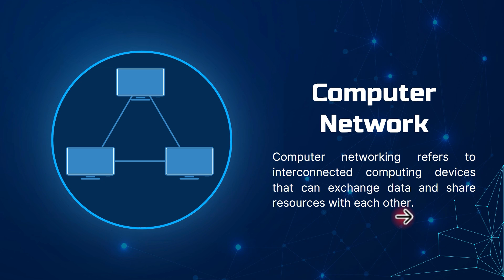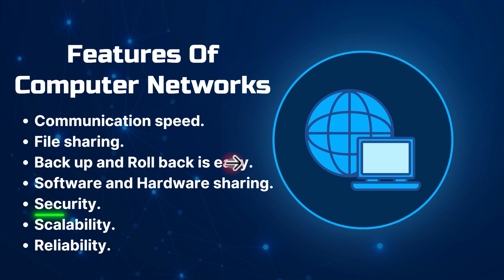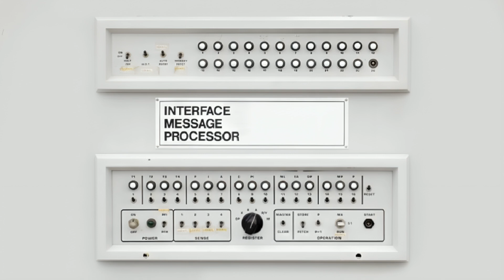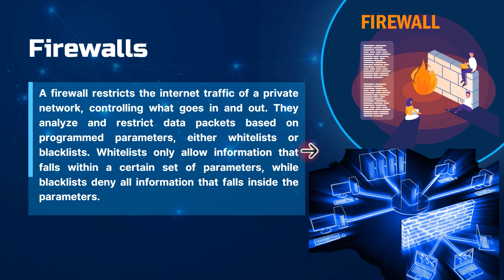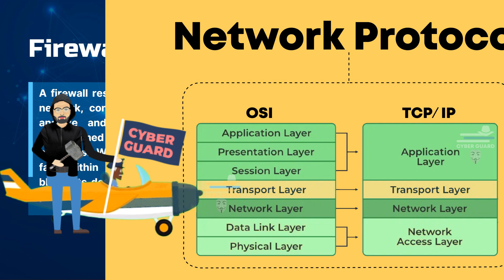Computer Networking Course | Introduction to Networking | What is Computer Networking | CCNA 2024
In this series, we'll learn all about computer networking. We'll be covering all the models, topologies, subnetting and all the topics that comes under networking. After completing this series you'll be able to know that how internet works and how connection in established between two devices.
Ummed hai aap logo ko kuch naya sikhne ko mila hoga...
Happy Networking !